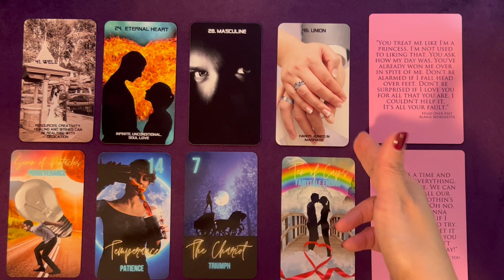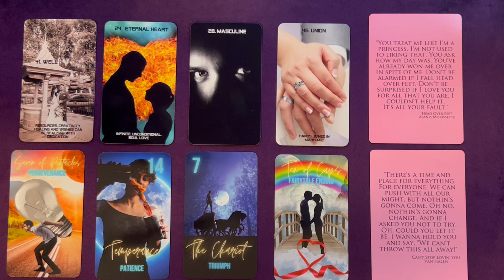WATER SIGNS MINI FORECASTS 🧿IN TIME, A LOVE WISH CAN MANIFEST | CELESTIAL FORECASTS BY CARRIE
THIS IS A GENERAL WATER SIGNS MINI FORECASTS VIDEO BY CELESTIAL FORECASTS BY CARRIE. DOES THIS RELATIONSHIP HAVE WHAT IT TAKES TO ELEVATE WATER ZODIAC'S LOVE CONNECTIONS? CHECK IT OUT.

PLEASE TAKE FROM THIS WATER SIGNS MINI FORECASTS READING WHAT PERSONALLY MAKES SENSE FOR YOU, RELEASE THE REST. CROSS WATCHERS ARE ALWAYS WELCOME. MOST READINGS ARE TIMELESS UNLESS OTHERWISE SPECIFIED.

ALL DECKS FEATURED IN THIS READING ARE BY Celestial Forecasts by Carrie. Please visit the link below to purchase: